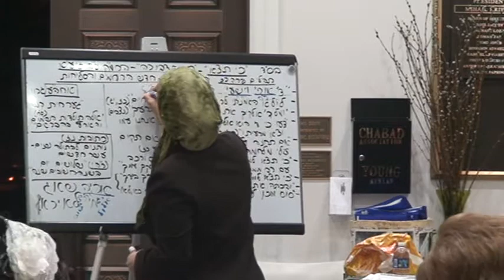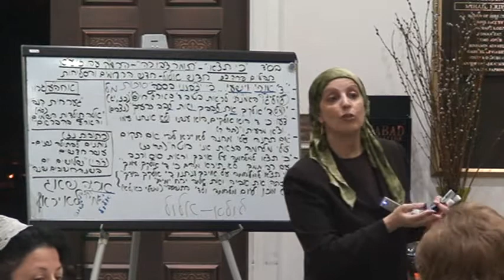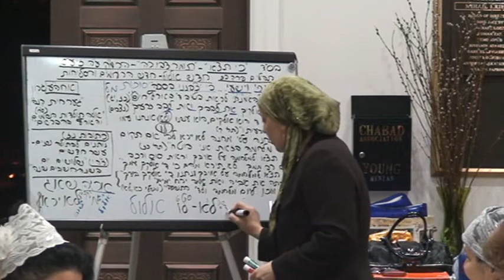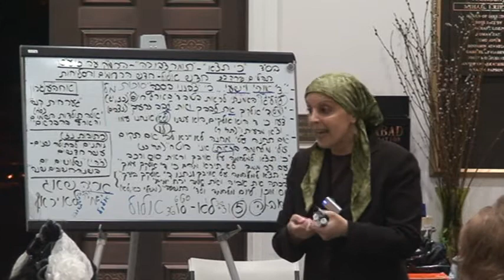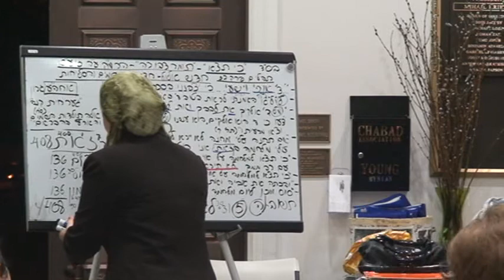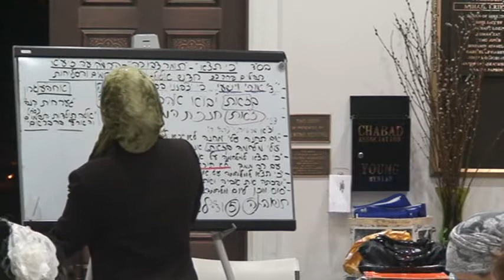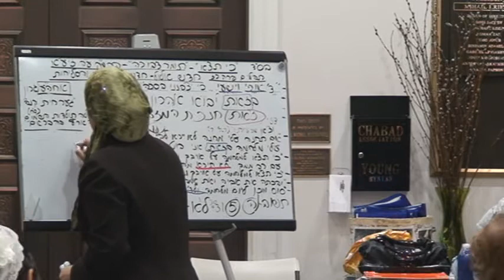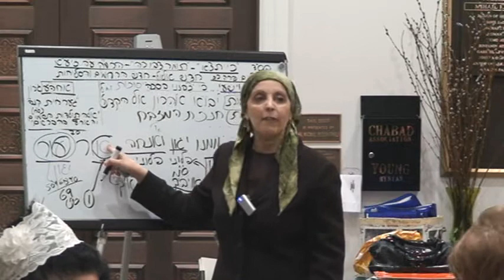276 Iris Odani Elyashiv Elul Tehillim #27, The Way Of Teshuvah English Part 2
Elul Tehillim #27, The Way Of Teshuvah